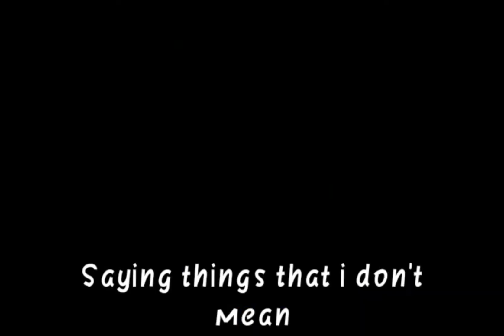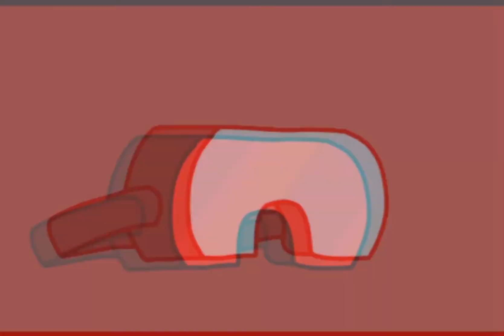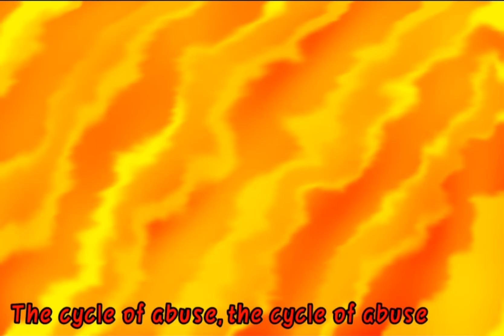Among Us AGAIN Animatic [OLD]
This animatic is old and kinda cringe but old me is proud of this... and so am I
take care everyone^^ and stay safe